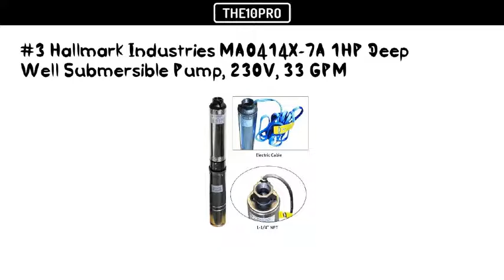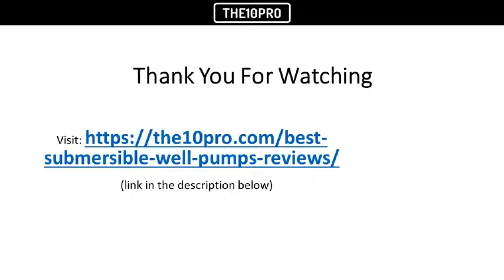Top 7 Best Submersible Well Pumps